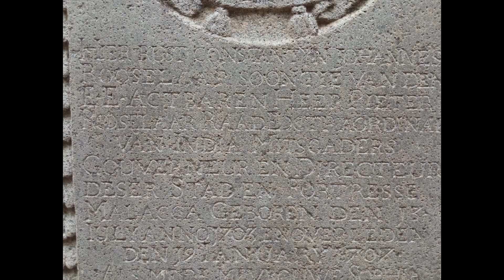📷BOLEH TAHAN KAMERA NYA UNTUK RM499📹 - REDMI 9 CAMERA SAMPLE TEST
jom

Thanks semua